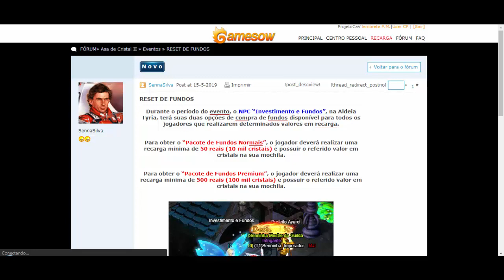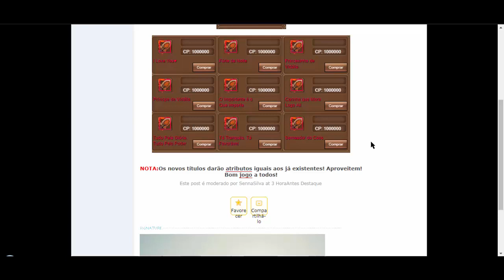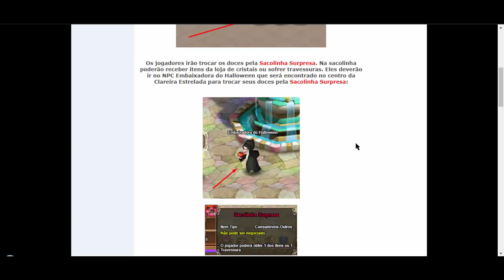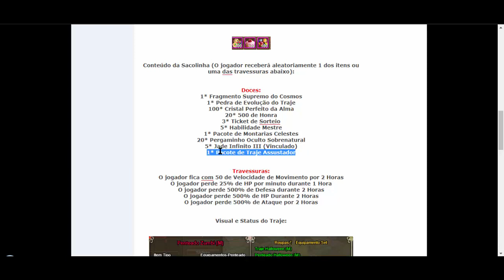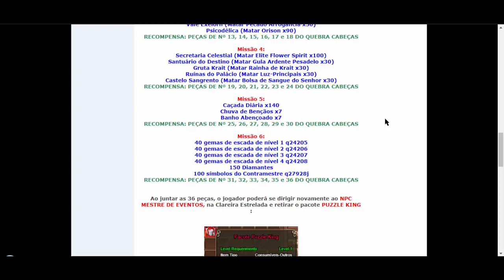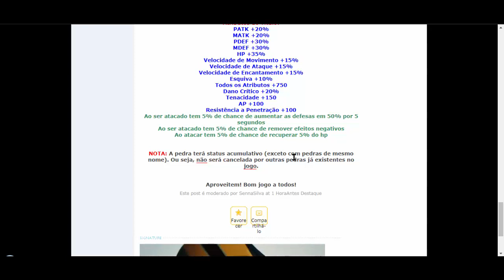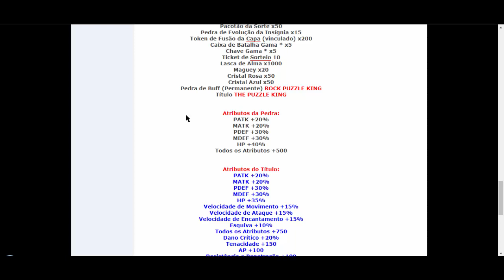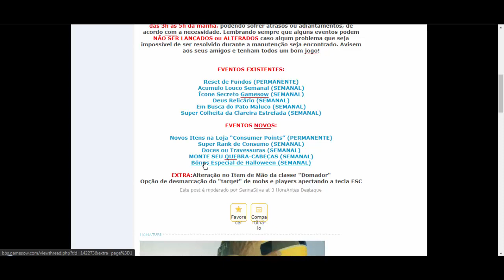Asa de Cristal 2 - EVENTO DE RETARDADO !